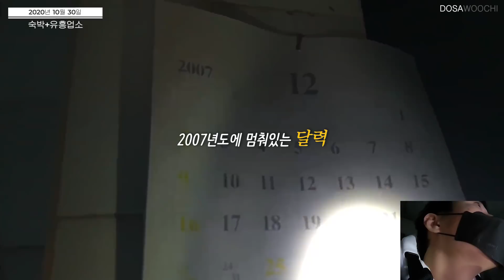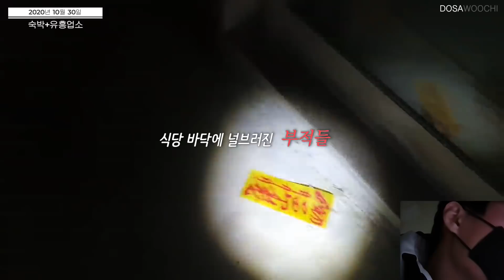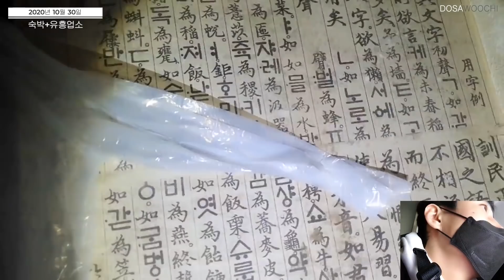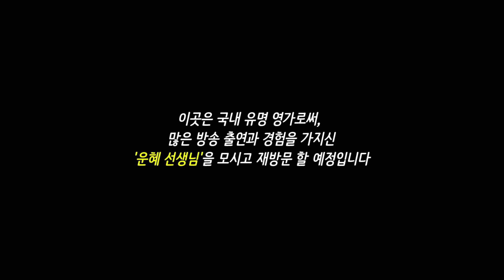ENG SUB)영능력자도 도망치라는 흉가, 사람을 저주한 흔적이 있는 폐건물(a haunted house where famous spirituals should run away